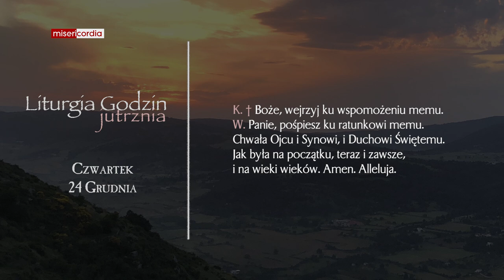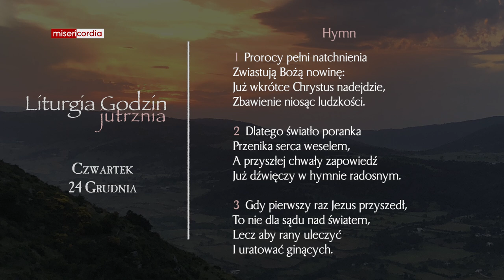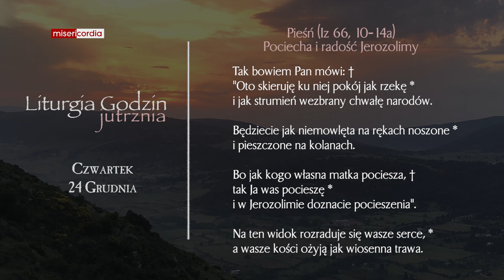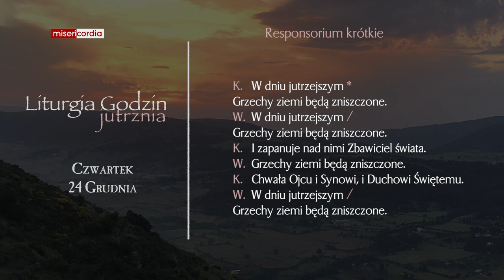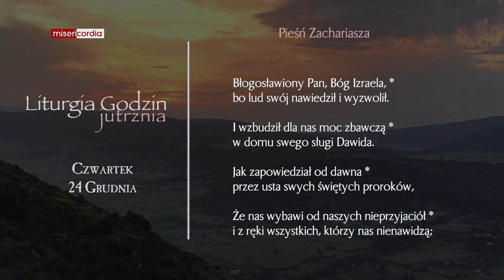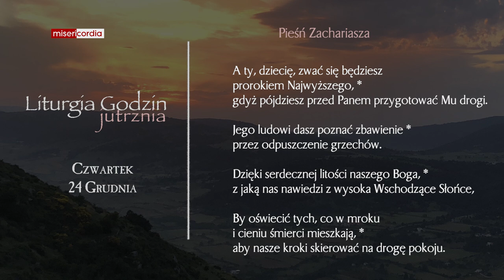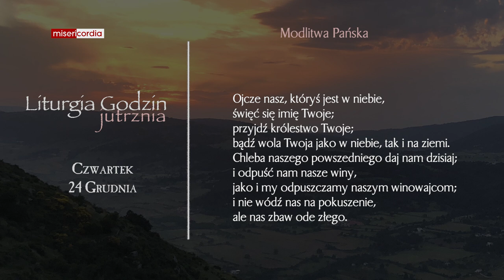Liturgia Godzin | Jutrznia | Czwartek, 24 Grudnia